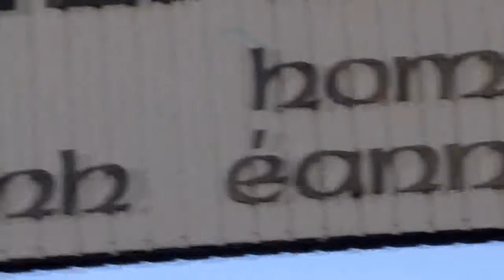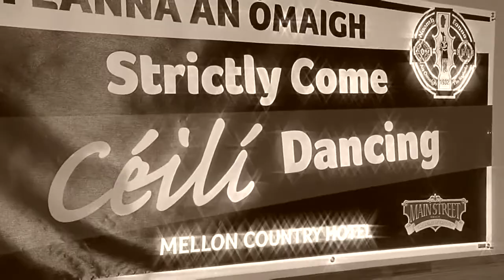Omagh St Enda's Strictly Come Ceili Dancing